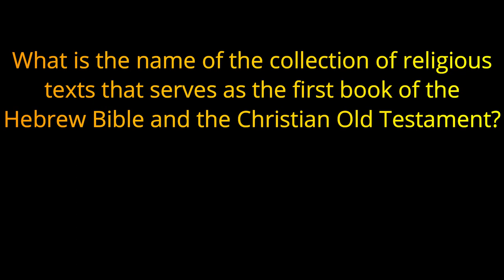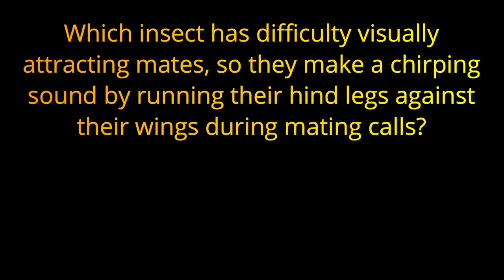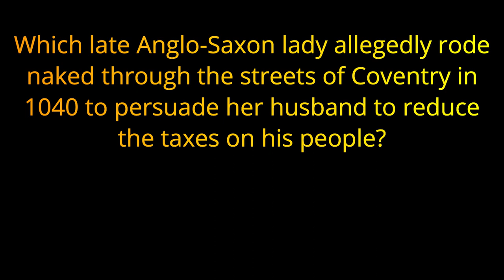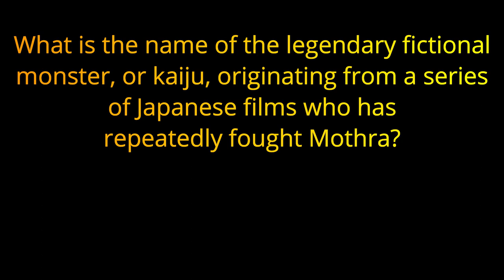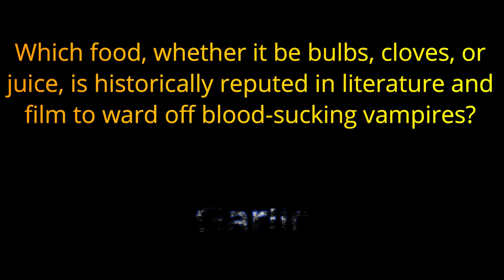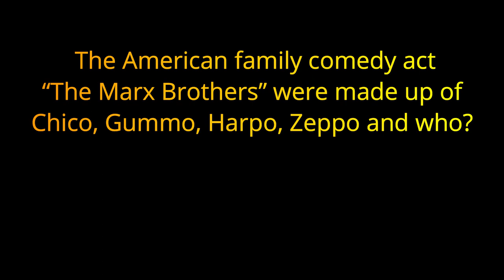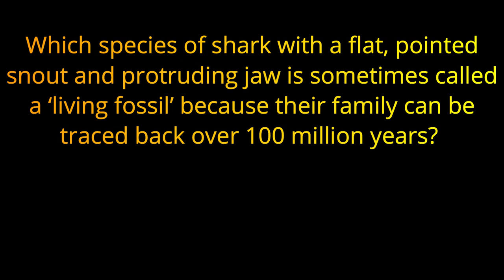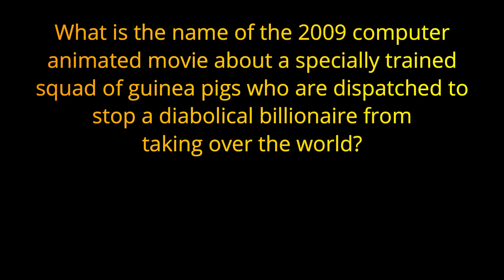"G" - ALPHABET TRIVIA TRES - 20 Answers that start with "G" {ROAD TRIpVIA-ep:681}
Alphabet Trivia Tres
All the Answers Begin with the Same Letter
20 Questions

20 Questions / 11:19 Minutes